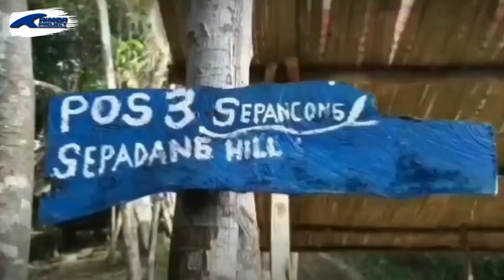SEDANG VIRAL‼️WISATA BUKIT SEPANCONG BENGKAYANG KALBAR - RIMBA PROJECT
Di Desa Cipta Karya, Kecamatan Sungai Betung Kabupaten Bengkayang tepatnya, Bukit Sepancong yang apik dengan pemandangan yang memuaskan, cocok untuk menjadi tempat refreshing dihari weekend kamu. Akses jalannya pun mendukung dan sudah dikelola, mau datang pakai mobil, motor, truk pun boleh. Asal jangan sendirian, alangkah baiknya kamu mengajak teman, saudara, keluarga, ataupun pasangan.
Karena pemandangan di sini bagus untuk dinikmati bersama. Jika dari atas bukit, kita dapat melihat persawahan dan bukit lainnya yang sangat bagus apalagi ada view Gunung Bawakng di depannya, kalau beruntung kamu juga dapat melihat lautan awan saat pagi hari.

📌lokasi: Bukit Sepancong, Kabupaten Bengkayang Kalimantan Barat

🎥Alat: Kamera, Drone, Hp

💻Software: KineMaster